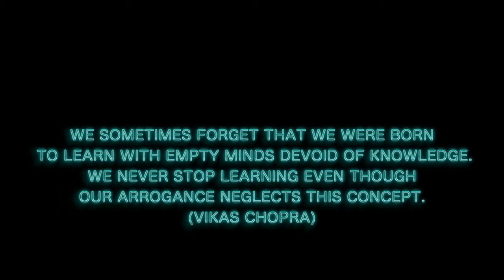YOUR BRAIN AND PERCEPTION IN COMMUNICATION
This video is about Excellence Training & Coaching
FREE COACHING & COURSES WHEN YOU BOOK ANY COURSE WITH